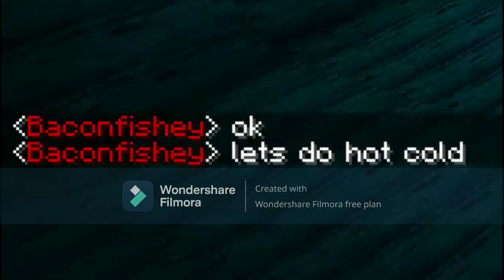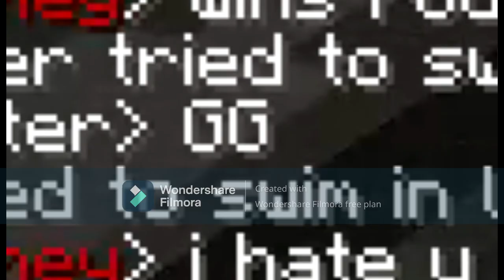Minecraft Gorilla Tag Minigames!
I remade parts of gorilla tag and hosted a minigame in it pretty simple

IP: abstadz.minehut.gg

Better Minecraft Part 3 is coming soon!